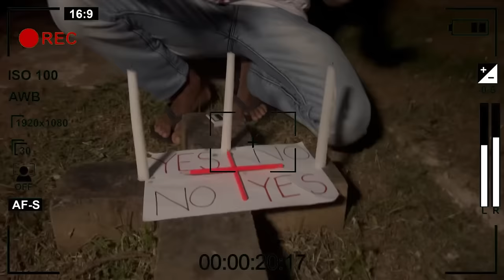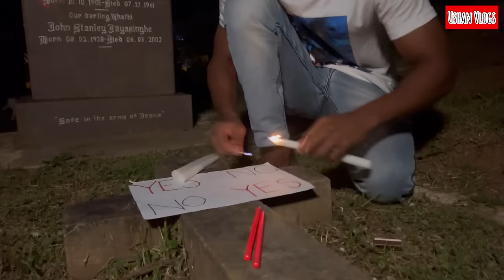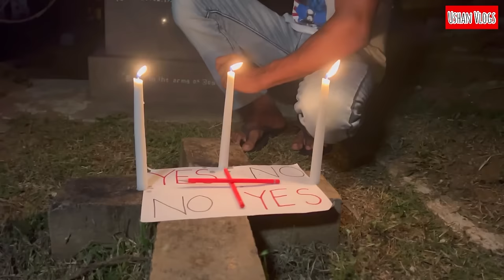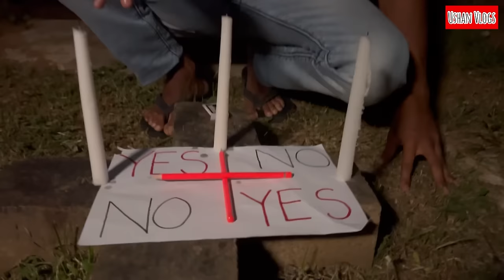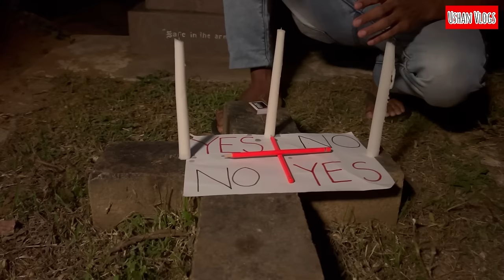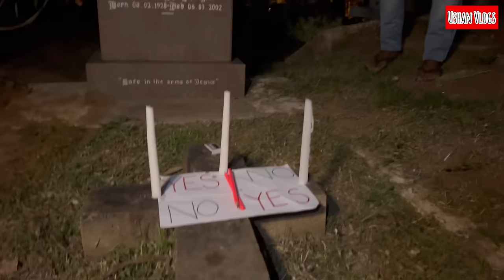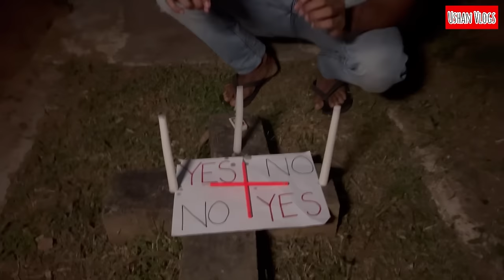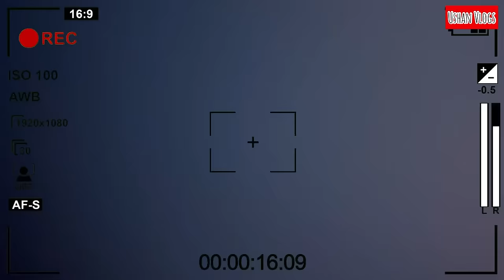හොල්මන් ආත්මයක් සමග මිනී කනත්තේ කරපු බය හිතෙන චාලි චාලි Ghost Experiment එක | උෂාන්ට අසාද්‍ය වෙයි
හොල්මන් ආත්මයක් සමග මිනී කනත්තේ කරපු බය හිතෙන චාලි චාලි Ghost Experiment එක | වීඩියෝව අතරතුර උෂාන්ට අසාද්‍ය වෙයි